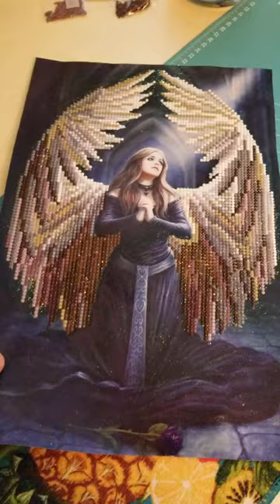"Gothic Angel Prayer" Diamond Painting Partial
First posted as part of my DP reveal (dpandmusic🎶) on Instagram.